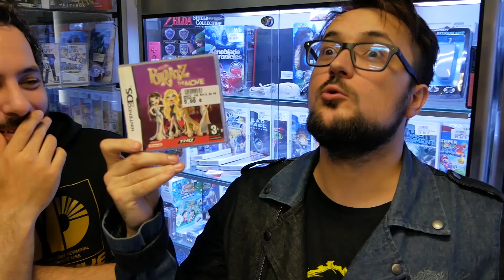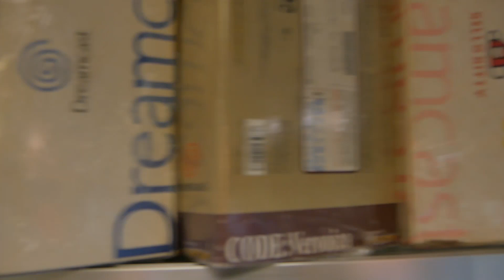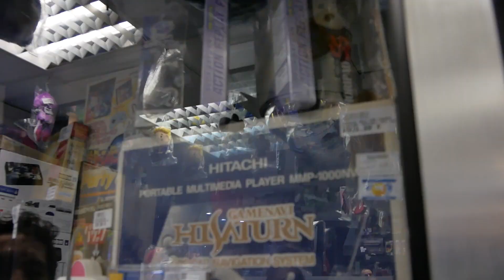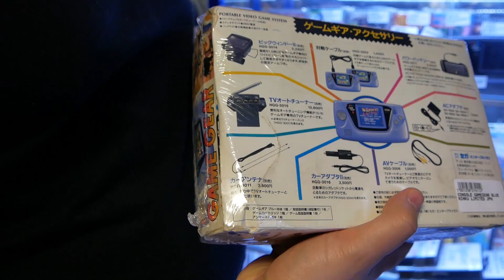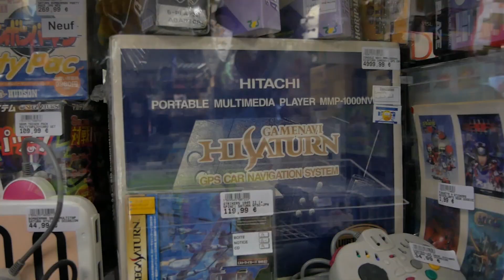La Répu de Répu - Hard Looters Mini ! Benzaie, Asenka, Mr Quaraté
Hard Looters Mini – Episode 1: Trader Games
Créé par Asenka (@gdorison) & Benzaie (@benzaie_tgwtg)
Featuring : Mr Quaraté (@MrQuarate), Benzaie & Asenka,
Showrunner : Guillaume Dorison
Générique & OST by Square Tune Magician (@squaretune)
Images & Montage : Square Tune Magician